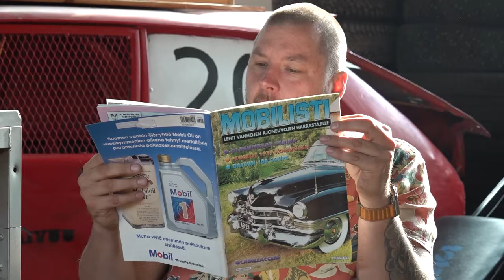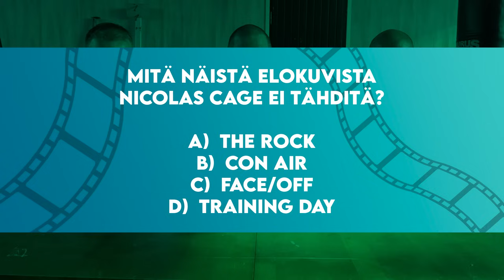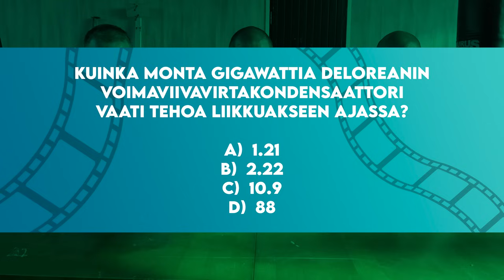Leffavisa II - Tuomion päivä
Leffavisa numero kaksi, eli kaikkien jatko-osien äiti. Tuottaja kaikessa viisaudessaan on kyhännyt edellistä vaikeamman elokuva-aiheisen tietovisan.
Ota esiin kynä ja paperia, niin voit itsekin osallistua.